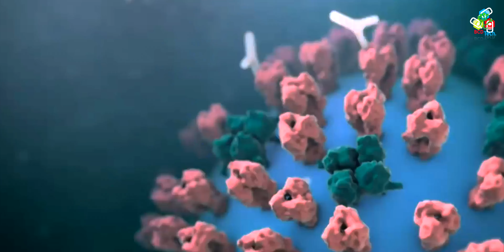No Need of Corona Covid19 Vaccine in Nov 2020 ❤💥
COVID 19 Vaccine launch date: Russia: Launched & Others: Nov 2020-Jan 2021
📢 If all peoples are infected by Nov 2020, then what will be the role of the vaccine.  All peoples have antibodies inside their body, and there is no need for simulating training the immune system by the dummy virus. So why pharma companies are busy in developing the vaccine.

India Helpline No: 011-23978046